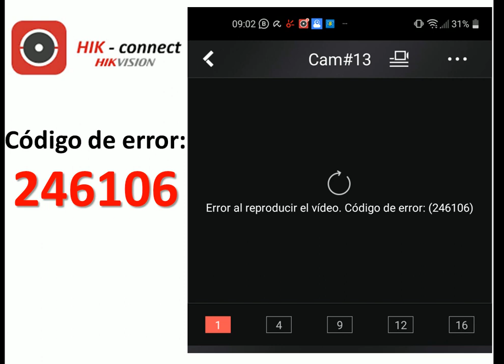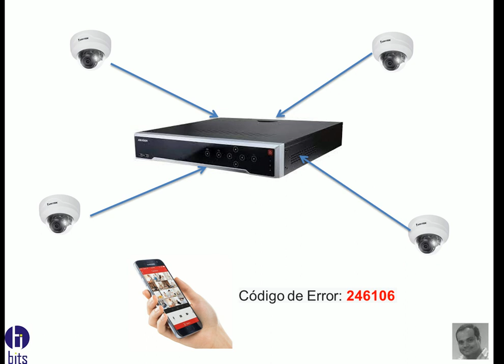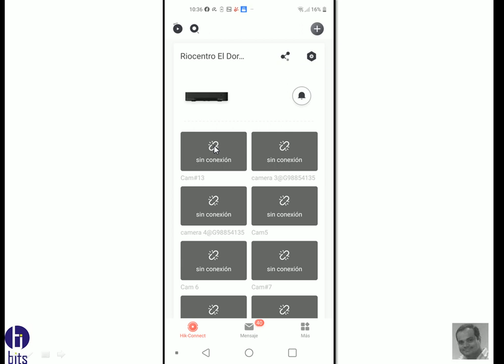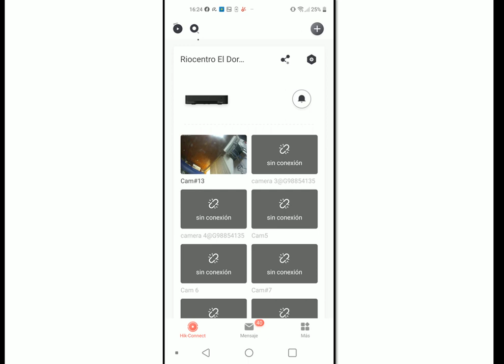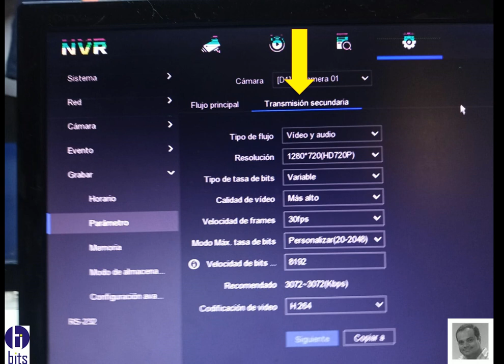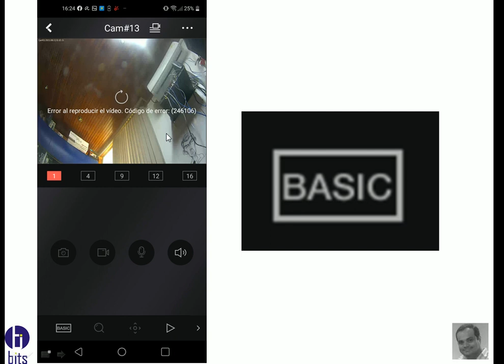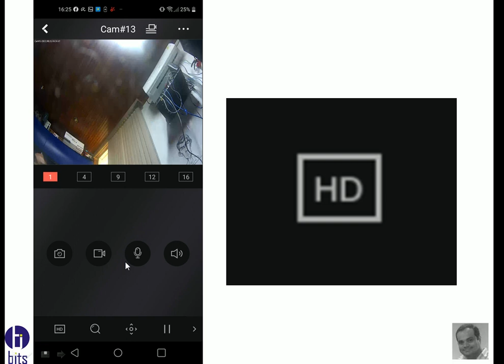Hikconnect Código de Error 246106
Video tutorial gratuito, app Hikconnect nos muestra un codigo de error 246106 y no podemos visaulizar las cámaras

Guayaquil - Ecuador